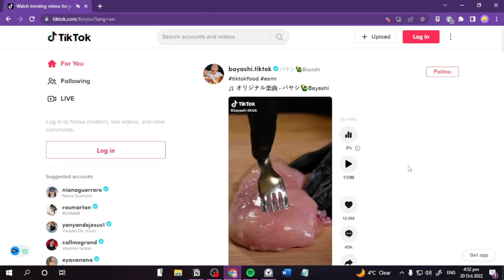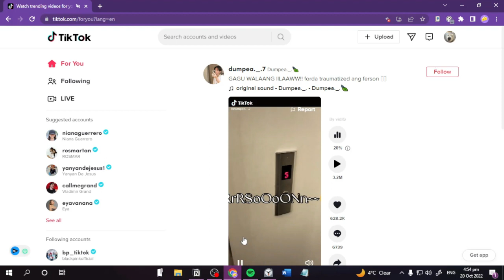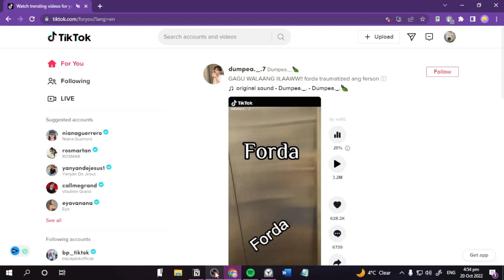How to Log Into Tiktok With QR Code